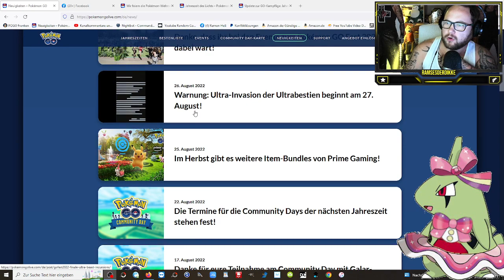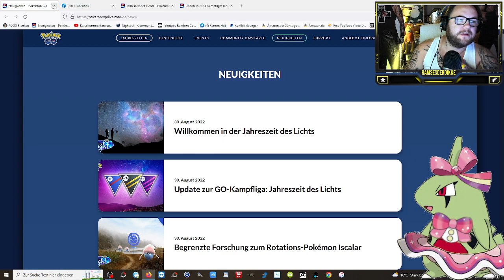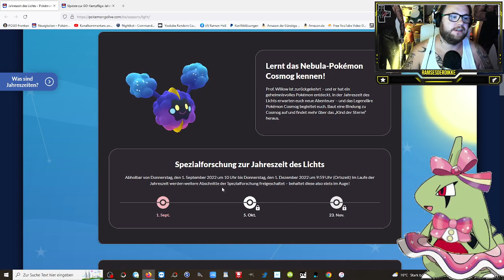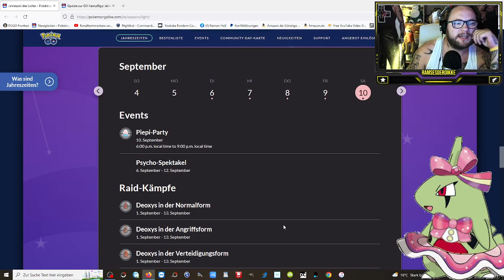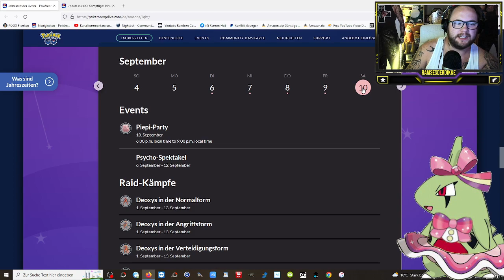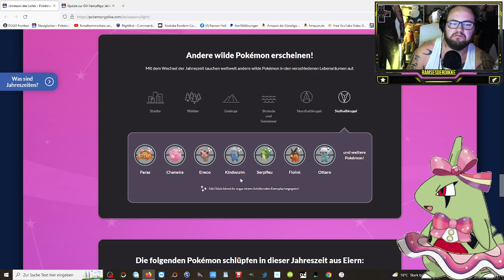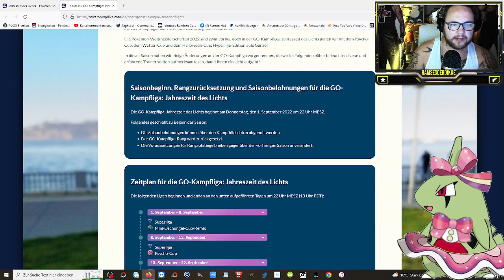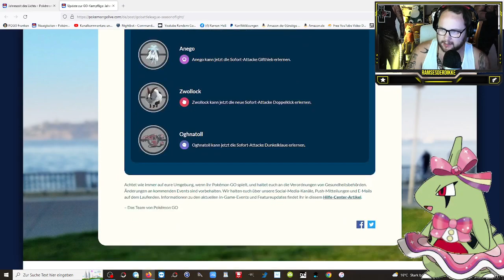2 GRATIS Pässe TÄGLICH !!! NIANTIC baut um ... | Pokémon GO Deutsch # 2091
GUMMA !!!